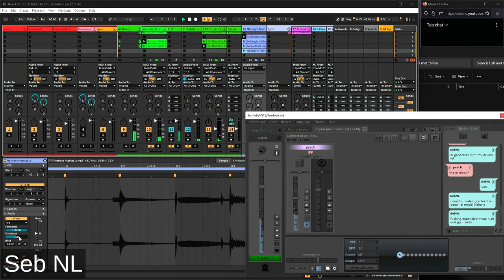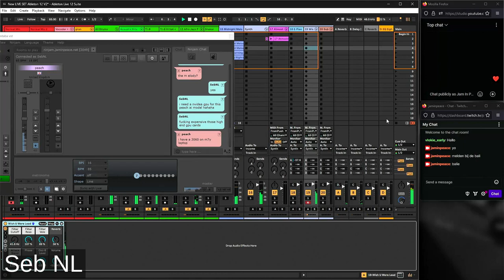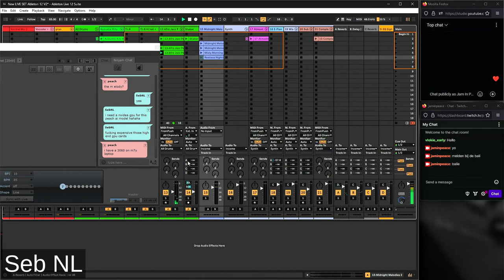[Seb NL] Lofi hiphop with Mr Peaches and ai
Made a lofi render with suno ai and had a little jam with it just to fool around

Streaming Platforms:
You can catch our live streams also these platforms: